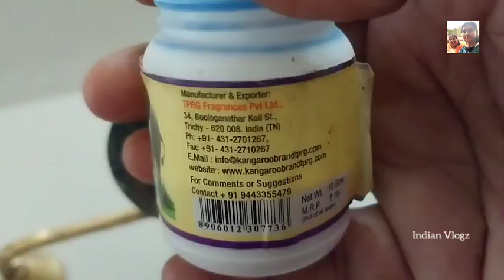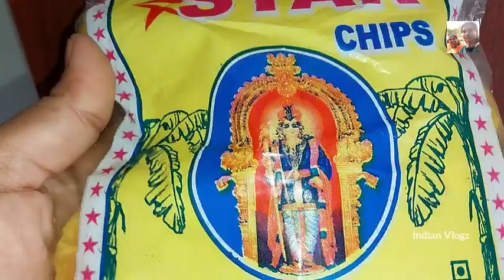Rainy Day Vlog